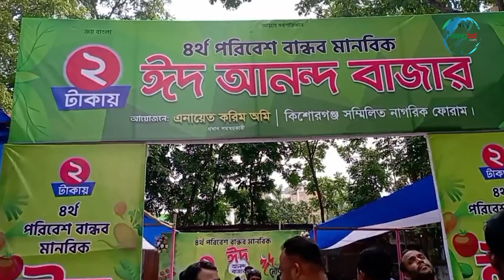কিশোরগঞ্জে ২ টাকার ঈদ বাজার | Kishoreganj News | RisingBD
কিশোরগঞ্জে দরিদ্র মানুষের কথা ভেবে ব‌্যতিক্রমধর্মী ঈদবাজারের আয়োজন করেছে সামাজিক সংগঠন সম্মিলিত নাগরিক ফোরাম।